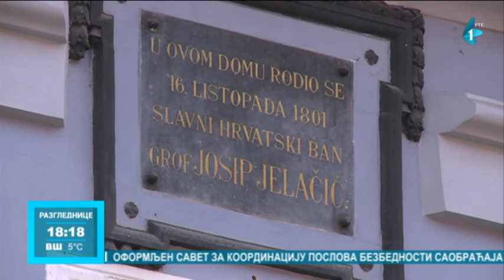Zamenik gradonačelnika primio delegaciju grada Zaprešića i Hrvatskog nacionalnog veća u R. Srbiji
Zamenik gradonačelnika Novog Sada Milan Đurić primio je, u Gradskoj kući delegaciju Grada Zaprešića, na čelu sa gradonačelnikom Željkom Turkom i delegaciju Hrvatskog nacionalnog veća u Republici Srbiji koju je predvodila predsednica tog predstavničkog tela Jasna Vojnić.